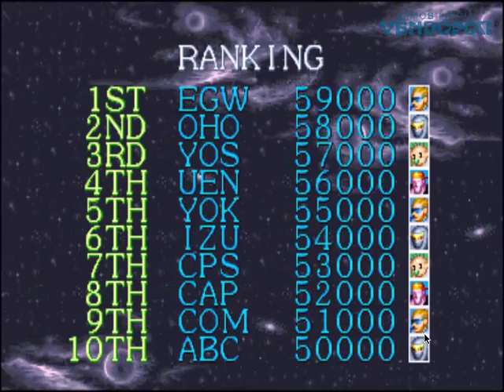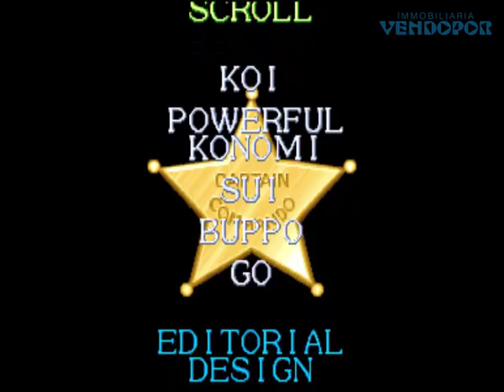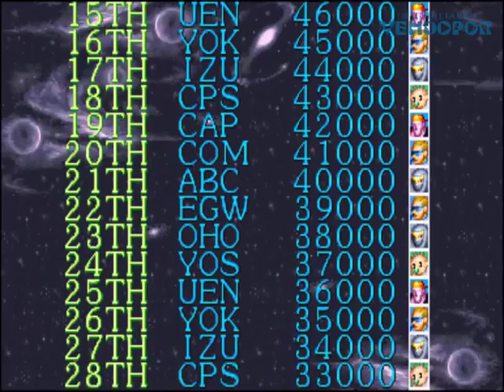Captain Commando Capcom Games Año 1991 Regro Games Juegos CoinOp Arcade Recreativas Gamers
Mientras descansamos en Agosto por las tardes, después de haber trabajado en jornada intensiva, pasamos a pegarnos unas partidas con juegos Arcade Review antiguos de cuando era popular ir a Salones Recreativos Arcade a pasar la tarde con algunas monedas... ¡Que Recuerdos!

TITLE / TITULO: Captain Commando
MANUFACTURER / CREADOR: Capcom Games, 1991

Retro Gamers Jugando Arcades Coin-Op Review Capcom Sega Atari Mame Retro Arcade Games

Game of the Day - Juego Arcade para hacer Memoria y Traer Recuerdos de Infancia